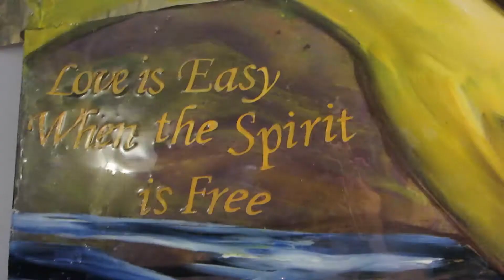Love is easy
Love is easy when the spirit is free.

Song- The definition of Love

For more ARt please Visit IntuitiveArtistsCollective.com
For more music by Jibreel Muse'ic Please visit
LoveTalkMusic.com